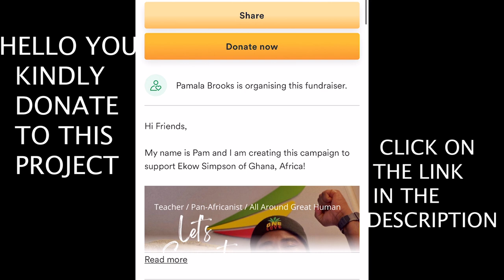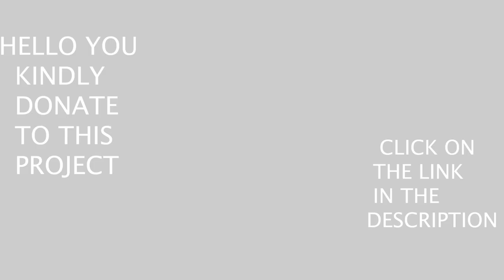African American Enstooled As Tourism Chief in Ghana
African American Enstooled Tourism Chief in Elmina, Ghana. Rashad McCrorey is an American Entrepreneur and Travel Influencer. ​As seen on CNN, Forbes Magazine, ABC World News.

Please Click here to Put Ekow Simpson On The Road Again

0:01 - introduction
0:31 -  Message From @Rashad_McCrorey
1:07 - Main Video
8:34 - Donate to GoFundMe Project